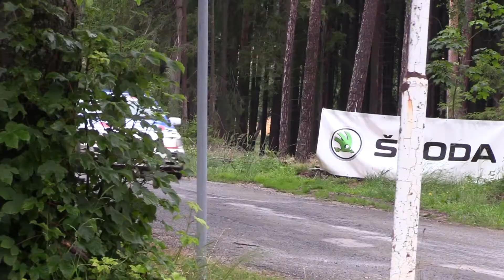16. Radouňská Rallye - Memoriál Fr. Michálka 2022 | 25 | Jaroslav Mrázek - Daniel Trejtnar